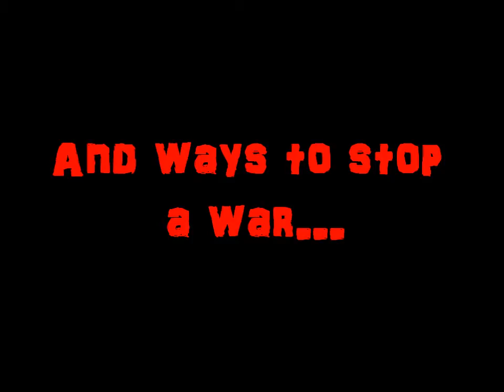SNEAK PEEK - WARRIORS INTO THE WILD ep. 2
here's a sneak peek on what will come in WARRIORS ep. 2
Song- Will And Elizabeth
Artist/By- Klaus Badelt
From The Disney Movie- Pirates Of  The Caribbean - The Curse Of The Black Pearl
credit to 101BreyerCollector for breyers and video